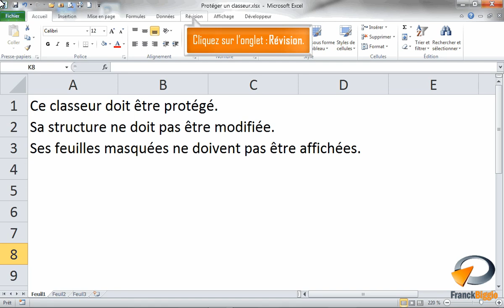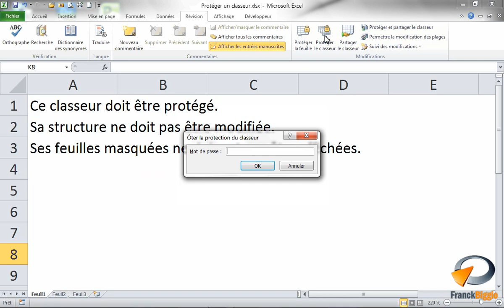Protéger un classeur dans Excel - Formation Excel Marseille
Tutoriel vidéo sur la fonctionnalité d' Excel : Protéger un classeur